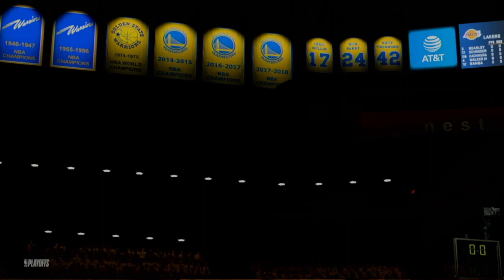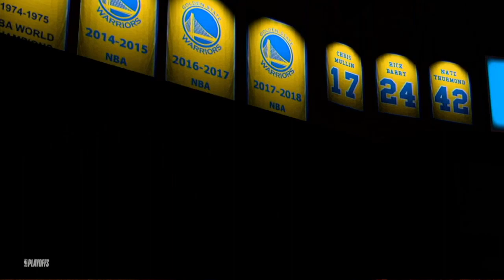LAKERS VS WARRIORS WCSF GAME 1 | NBA PLAYOFFS 2K23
juego en vivo de hoy nba lakers vs warriors,